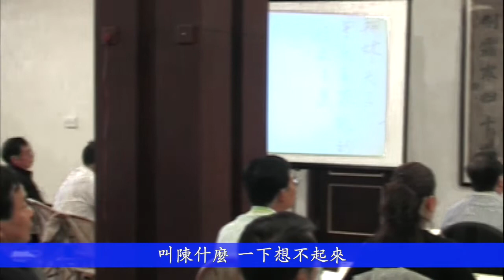現代工商業的自我修養第二十八講 南懷瑾先生 太湖大學堂＃ 實用主義的思想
到了第三天的第二堂課了，慢慢地 接近尾聲了， 懷師特別把要講的重點，一一地吩咐在座的同學， 在開始要說三習一弊疏之前介紹了中國近百年的歷史演變～ 這樣的形容這樣的想法在不同的場所也曾經出現過幾次， 證明了 懷師心裡面所掛念的、所牽絆的都是同一件事情，文化的延續， 因此在這一段前面的鋪排引證了的許多的歷史故事，近代發生的種種事情～在 懷師的引領之下，進入了歷史的情境，他種事希望我們能夠慢慢地 走出自己的道路～～